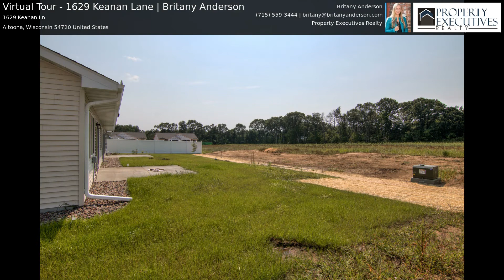Virtual Tour - 1629 Keanan Lane | Britany Anderson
C&E Wurzer's New subdivision: Prairie View Ridge located in Altoona. Open concept ranch: 3 bed 2 bath with quality finishes. Owner suite with tile shower, walk in closet. Luxury countertops & custom cabinets throughout, Kitchen tile backsplash, solid mission style doors. Sprinkler system, river rock landscaping. Builder Warranty included. Additional lots and floor-plans available.